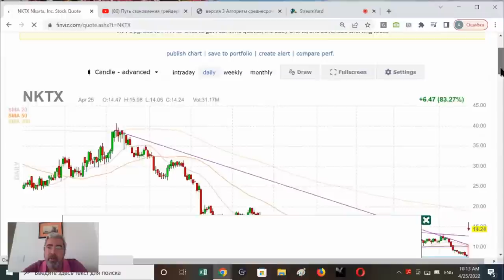Правильное направление движений на рынке и почему важны уровни